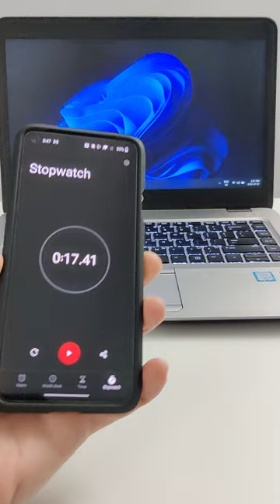HP EliteBook 840 G3 Speed Test on Windows 11 ⚡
Real world speed test for Windows 11 on a HP EliteBook 840 G3 Business Grade Laptop. Internet speed and boot time speed test included. Definitely still a good computer for todays usage and speed requirements.

I really appreciate all the positive feedback and thank you so much for your continued support.

Please read this disclaimer carefully before using this YouTube Channel operated by TechInsomnia. All information posted is merely for educational and informational purposes. It is not intended as a substitute for professional advice. Should you decide to act upon any information on this website, you do so at your own risk. While the information on this website has been verified to the best of our abilities, we cannot guarantee that there are no mistakes or errors. We reserve the right to change this policy at any given time, of which you will be promptly updated. If you want to make sure that you are up to date with the latest changes, we advise you to frequently visit this page.